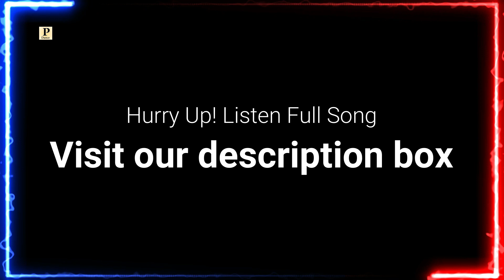Halaat || Latest Dogri Song